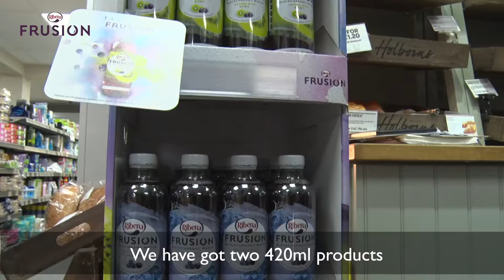Why is new Ribena Frusion so exciting?